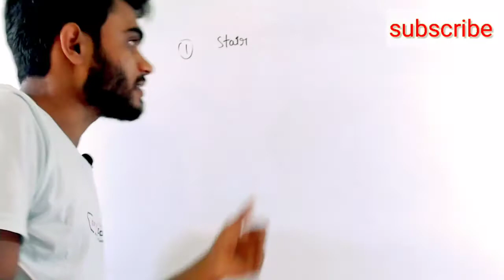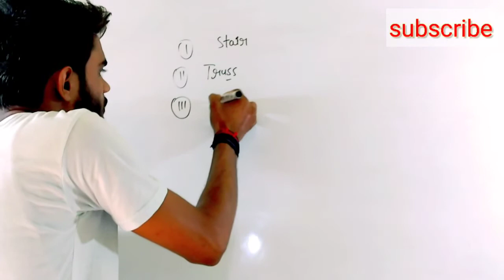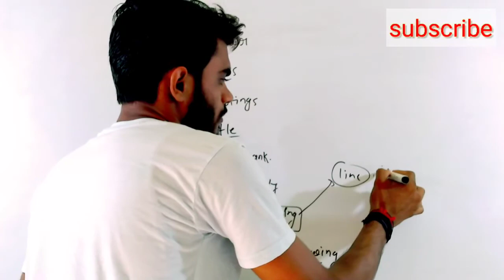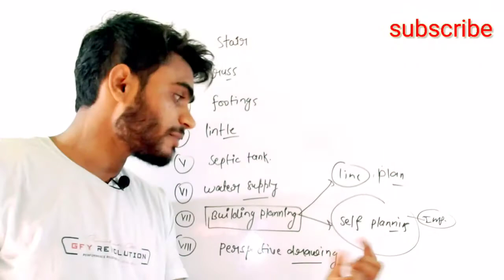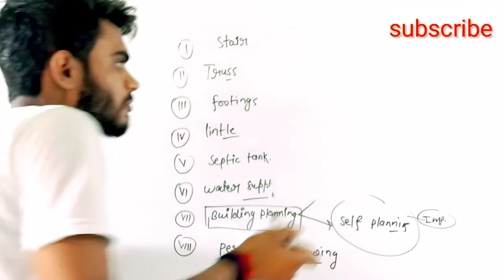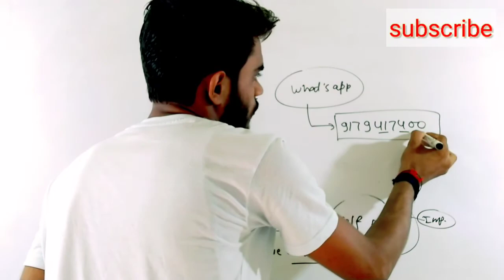complete building drawing course।।diploma 3rdsem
in this vedio we discous about subject building drawing . .for civil engineering diploma 3rd sem.

for join complete course contect us - 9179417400

follow our fb page - the civil point

if u want to another subject in civil engg than contect us ..we provide all subject vedio lecture in very easy language..